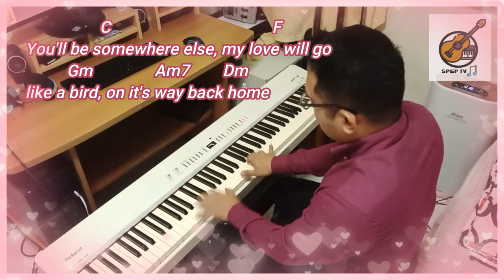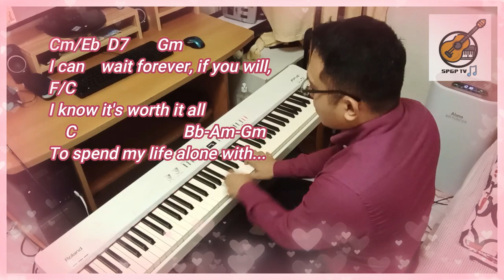HOW TO PLAY: I Can Wait Forever - Air Supply (Piano Cover with Lyrics, Chords)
My Own Piano Solo of I Can Wait Forever

Listen ad-free with YouTube Premium
Writers
Graham Russell, David Foster, Jay Graydon
SME (on behalf of Arista); ASCAP, New Music Inc. (Music Publishing), UMPG Publishing, Abramus Digital, LatinAutor - UMPG, LatinAutor - PeerMusic, LatinAutor, Peermusic, BMI - Broadcast Music Inc., UNIAO BRASILEIRA DE EDITORAS DE MUSICA - UBEM, CMRRA, UMPI, and 27 music rights societies